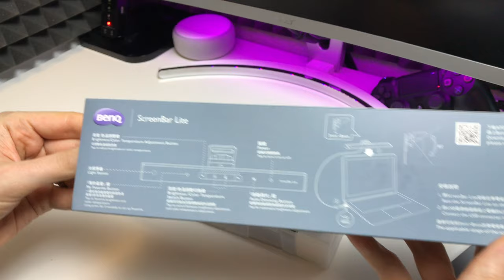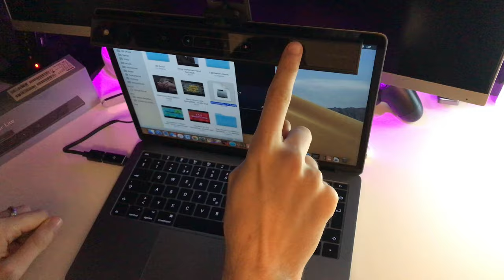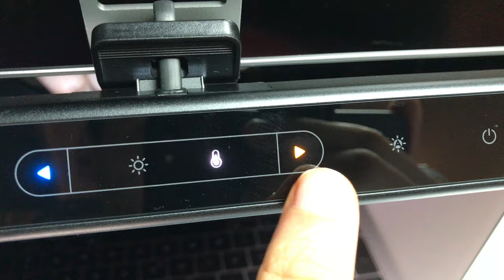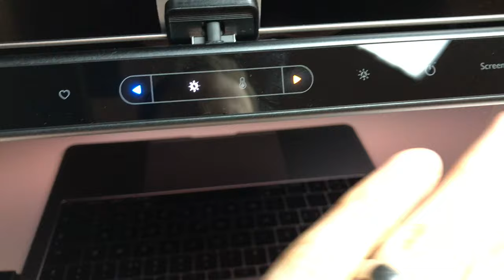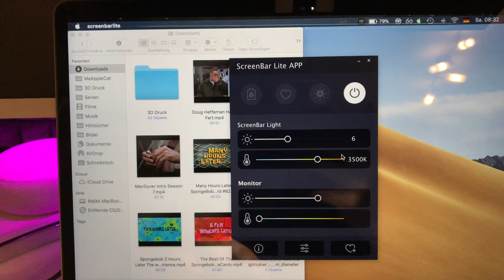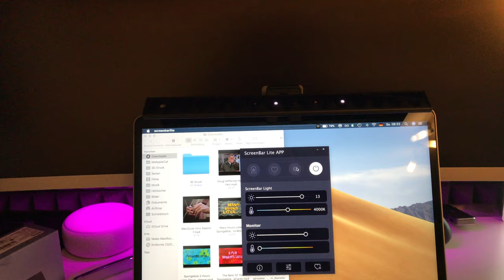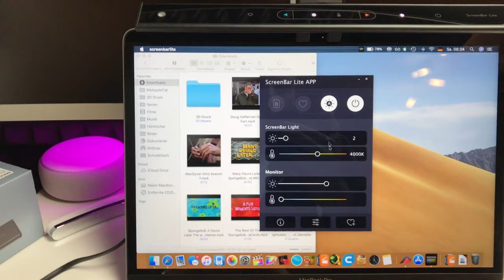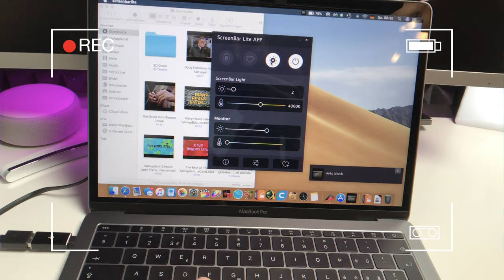BenQ Screen Bar Lite Review - SMART, HELL, SINNVOLL ?? Laptop LED Beleuchtung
--WEVIEW--
name: BenQ ScreenBar Lite
rating: 5/5
independent: yes